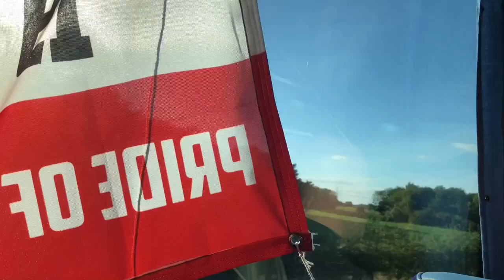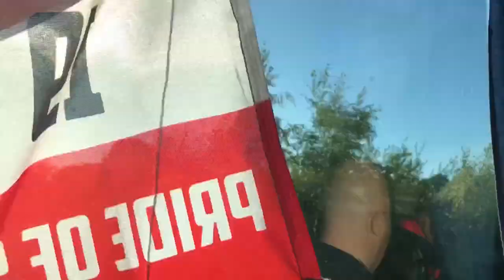Rotherham vs Sunderland *VLOG* MASSIVE POINT, LIMBS, AND MORE.....